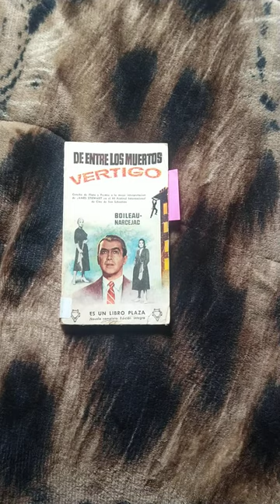Libro Vértigo (de entre los muertos), novela de Boileau Narcejac / De la película de Hitchcock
BOILEAU-NARCEJAC, es el seudónimo conjunto de dos famosos escritores franceses de obras de suspense e intriga, algunas de las cuales forman parte de los clásicos de la literatura policíaca y que han sido adaptadas a la pantalla grande o pequeña por maestros del séptimo arte, como Henri-Georges Clouzot o Alfred Hitchcock.

Pierre Ayraud, cuyo seudónimo era Thomas Narcejac (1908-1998) fue filósofo de formación y estaba inicialmente interesado en la novela negra con el fin de escribir varios ensayos. Es su encuentro con Pierre Boileau (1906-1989) el que da lugar al comienzo de su carrera de novelista.

Ambos eran ya autores consagrados y habían obtenido sendas recompensas por sus obras, por ejemplo el Prix du Roman d'Aventures (Boileau en 1938 y Narcejac en 1948). Tras su encuentro en 1948, deciden iniciar su colaboración, en la que Boileau se responsabilizará del argumento y Narcejac de la creación de la atmósfera de la novela y de la personalidad de los protagonistas.

Juntos publicaron un total de 43 novelas y 4 obras de teatro. Una de sus obras más celébres, Celle qui n'e tait plus, fue llevada al cine bajo el título de Las diabólicas por el director Henri-Georges Clouzot en 1954.

También se les conoce por su obra D'entre les morts, que Alfred Hitchcock llevaría magistralmente a la gran pantalla con el título de Vértigo.

Thomas Narcejac. Escritor francés, fue uno de los seudónimos usados por Pierre Ayraud para firmar su obra literaria. Especialista en el género negro y criminal, Narcejac escribió numerosos libros junto a Pierre Boileau. Varias de sus novelas fueron llevadas al cine, como por ejemplo Diabólicas o Vértigo.

Un día, llama a la puerta de Roger Flavières un antiguo compañero de la universidad que quiere contratarlo para que investigue a su mujer. El marido no sospecha que su esposa le sea infiel, sino que teme por su vida. El motivo de su temor no puede ser más sorprendente: cree que su mujer se halla poseída por el espíritu de una antepasada que murió trágicamente ahogada. Solo ello parece poder explicar por qué su esposa pasa por momentos en los que parece estar ausente, desaparece durante horas sin decir nada y se hunde a menudo en una profunda melancolía. Es así como Flavières empieza a seguir a Madeleine, una mujer de una inusual belleza de la que no tardará en enamorarse profundamente. De entre los muertos, nombre con el que generalmente se conoce a la novela Sueurs Froides (Sudores fríos), es un relato sobrecogedor, magistralmente ambientado, que desemboca en un final sorprendente pese a la lógica aplastante del desenlace. Se adaptó al cine con el título de Vértigo (De entre los muertos) dirigida por Alfred Hitchcock. Una novela breve, interesante y con el aroma clásico aportado por el tiempo.